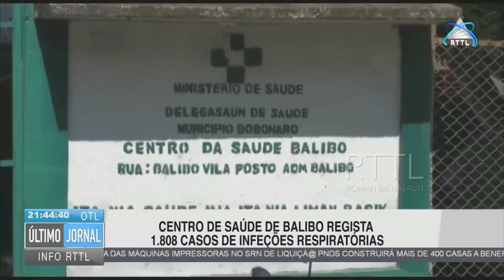Centro De Saúde De Balibo Regista 1.808 Casos De Infeções Respiratórias